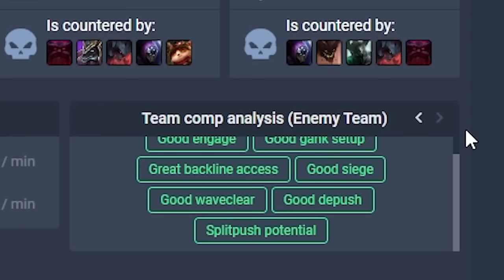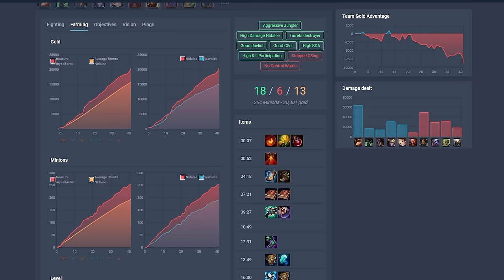LS | Analytical League and Pro Play interview w/ Dr. Jordan Tsai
00:00 Porofessor
00:26 Intro
03:00 Format
08:00 International Meta Shifts
09:30 Thoughts on Fearless Draft
12:30 Drafting in Cloud9
18:00 How does LCS improve?
21:45 Western League is ahead of the East?!
23:00 Minmaxing in League
25:45 Pro League Burnout
31:00 T1 Gryffinn
32:00 Scouting in LCK
35:00 LPL and LCK aren't as good as you think
38:00 Skill ceiling
41:30 League is a Patchless game
48:00 MMR and its limitations
51:30 The truth behind coaching
55:00 Coaches should be expected to do more
57:14 Porofessor
1:00:47 - Being wrong is good
1:04:47 - The future
1:06:47 - Frustrations at Cloud9
1:12:47 - /ff
1:20:47 - Performance philosophy
1:26:47 - The mouse is the brain
1:30:47 - Outro